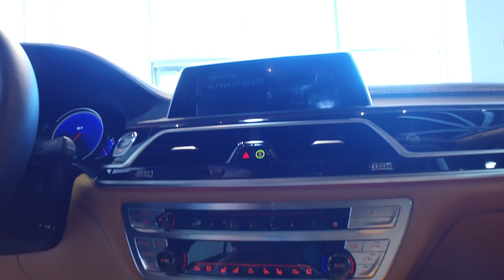2017 BMW Alpina B7 Walkaround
A quick walk around of the new 2017 BMW Alpina B7. We had the opportunity to show this car at one of our events so we made sure to get some good shots of it. We won't see this car for a few months so take a sneak peak before they come out.